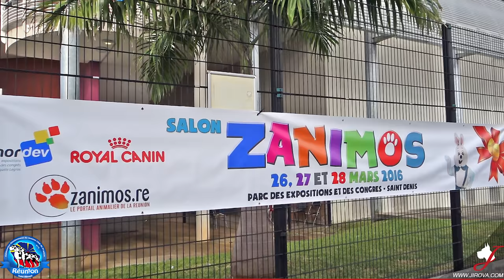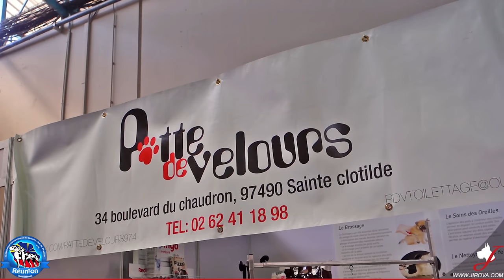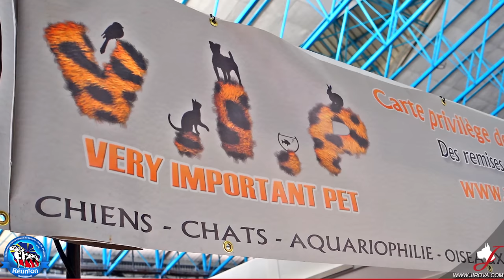Actus : Salon animalier "Zanimos 2016"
Réalisation : Mickaël Boyer

Des terres de Jirova est un élevage familial de dogues allemands à la Réunion 974, dont l'objectif principal est de produire les meilleurs dogues allemands d'un point de vue santé, caractère et  comportementale.